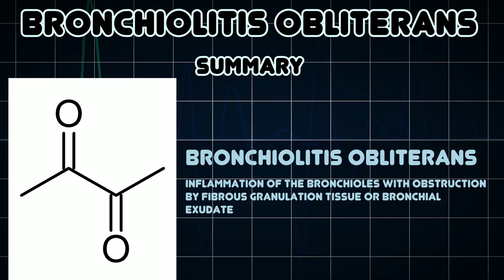Bronchiolitis obliterans (Medical Condition)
Symptoms, risk factors and treatments of Bronchiolitis obliterans (Medical Condition)

Inflammation of the bronchioles with obstruction by fibrous granulation tissue or bronchial exudate